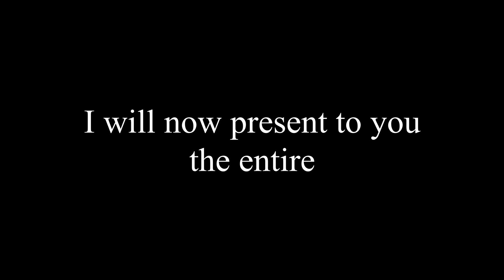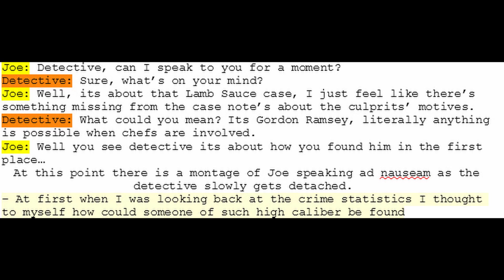I humiliate myself by doing Joe Swanson impressions for my Anime Review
The is the whole recording session. Was this just a bunch of inside jokes bubbling into a single video? Yes. Say hi to the boys kids.

I don't know if this is going to be a regular thing, with the whole bloopers episodes. I guess it depends if I find it funny enough to release.

Probably not.

I'm not funny, and this video proves it.

Please